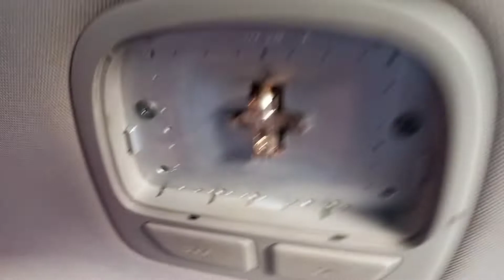lâmpadas santa fe